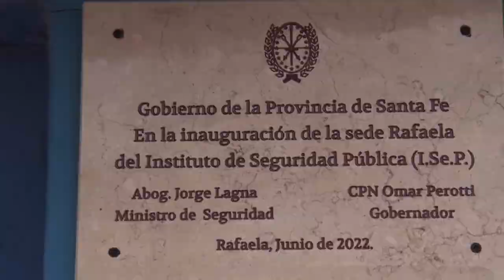PEROTTI INAUGURÓ UNA NUEVA ESCUELA DE POLICÍA EN RAFAELA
“Llevamos a cabo una política que se ejecuta descentralizadamente, queremos dar una señal contundente de la necesidad de formar a nuestra institución policial con nuestros mejores hombres y mujeres”, dijo el gobernador.